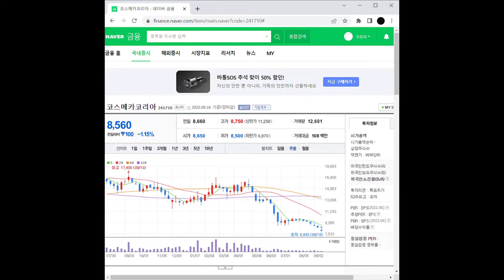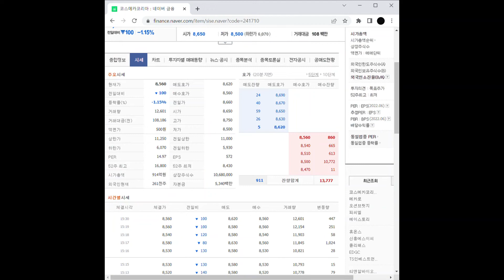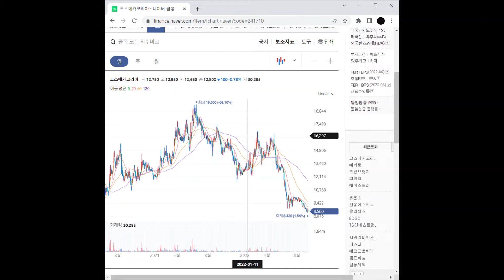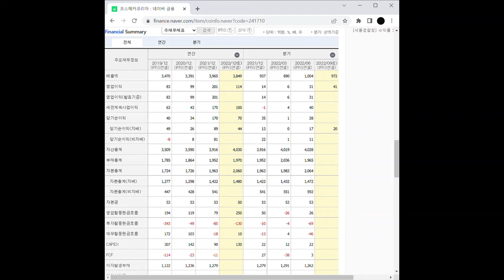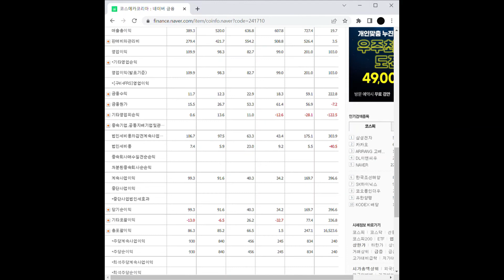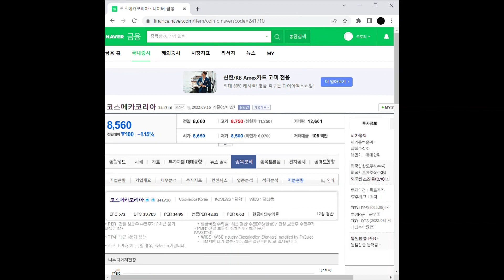화장품 관련주 코스메카코리아 주가 전망 및 차트 분석